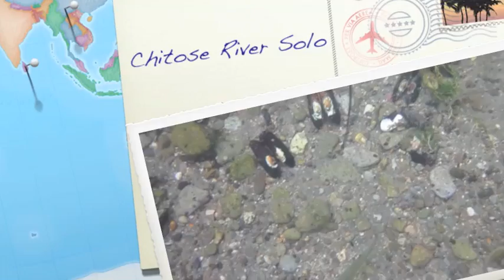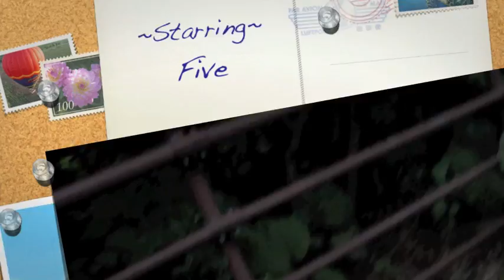千歳川ソロ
Chitose River solo Ducky